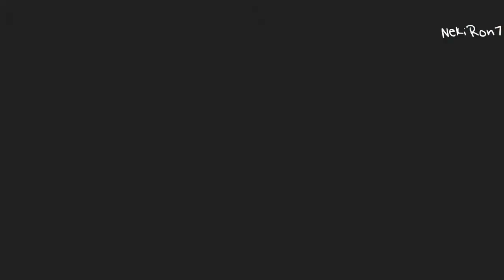Neymar Jr. I Don't Wanna- Party Without You 2013 - HD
Hello Guys! Watch my new video Neymar Jr.